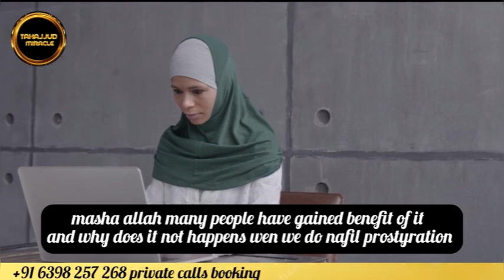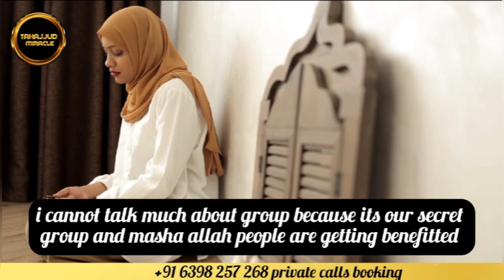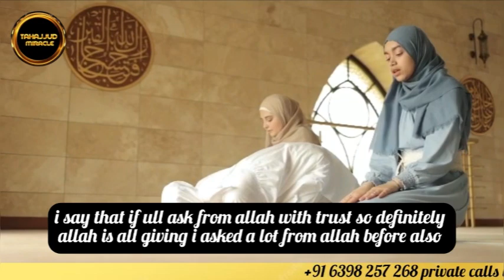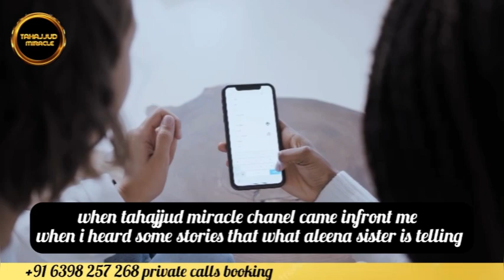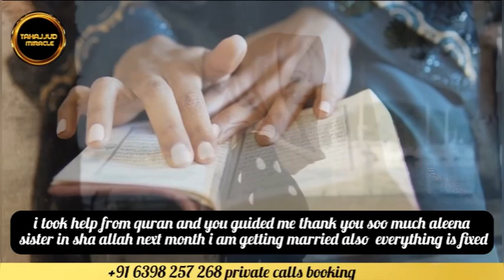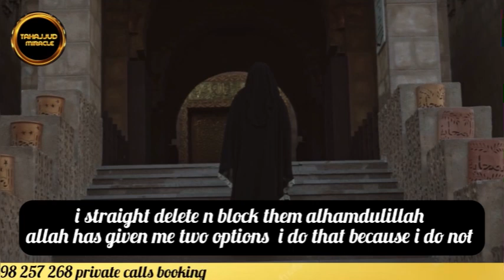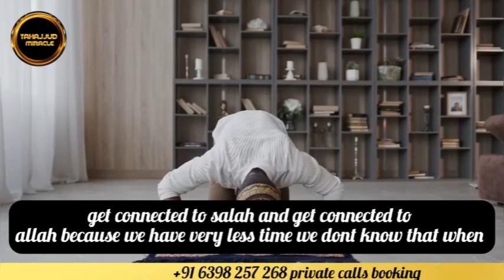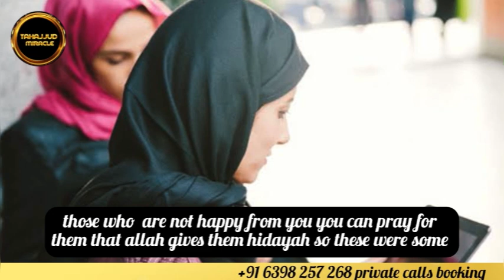21 sajdah miracle story motivational |pasand ki shadi karne ka wazifa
21 sajdah miracle story motivational |pasand ki shadi karne ka wazifa

you’re quires solved:

21 sajdo wali namaz ka tarika
21 sajdo wali namaz ka mukamal tarika
21 sajdah namaz
21 sajdey wali namaz ka tarika
21 nafli sajdo ka amal aur is ke sawalat ke jawabat
21 nafli sajdon ka har hajat puri karwane wala wazifa
21 sajdah
sirf 3 sajde ka powerful amal
21 sajdey wali namaz
21 nafil sajde
21 sajdo wali namaz
1 din ka powerful amal
namaz ka tarika
ghar bechne ka powerful wazifa
1 din ka powerful wazifa any hajat
pasand ki shadi ka wazifa
karobar acha hone ka wazifa
tahajjud miracle story
21 sajdo wali miracle namaz
21 sajdah namaz
mircale story
21 sajdah
miracle story
tahajjud mircale story
21 sajdo wali namaz
21 sajdo wali namaz ka tarika
tahajjud miracle stories
21 sajdey wali namaz
tahajjud miracle love story
love story,motivational video
tahajjud miracle story in ramadan
21 sajdah stories
tahajjud miracle
21 sajdah mircale story
21 nafil sajde
miracle stories
motivational stories
21 sajdon wali namaz
21 sajdon ka powerful amal

✅Stones
✅Miracle portion
✅Tasbih

ALEENA SISTER 📞
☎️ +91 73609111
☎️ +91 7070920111